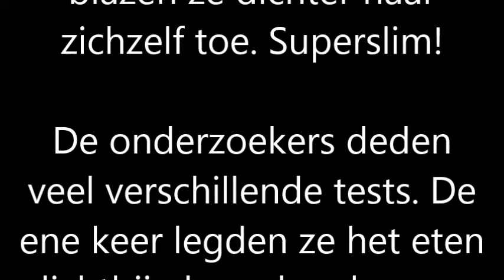autocue snelheid 3